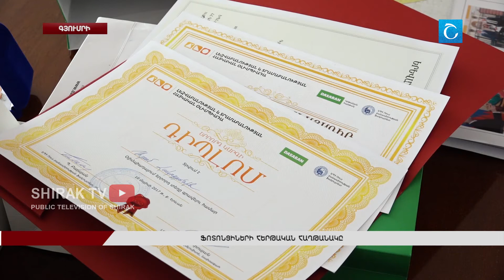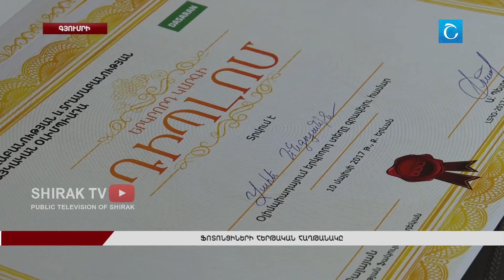Ֆոտոնցիների հերթական հաղթանակը